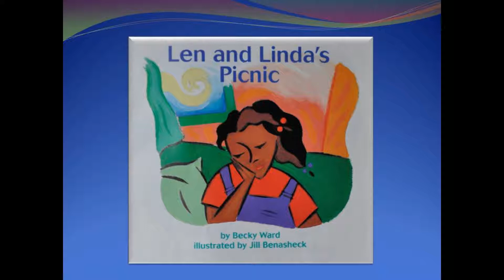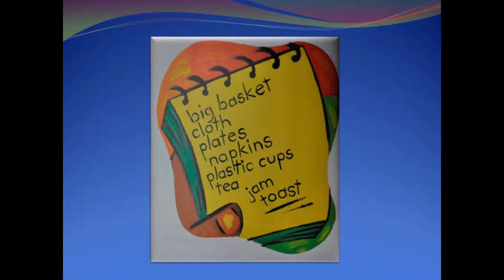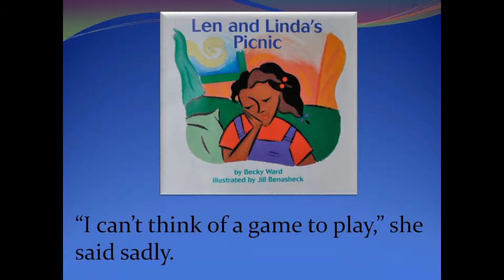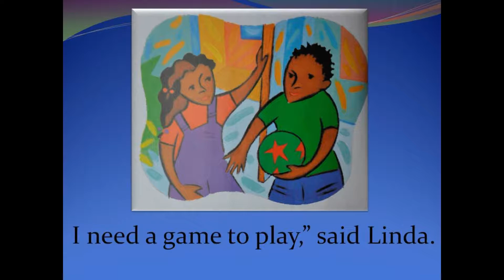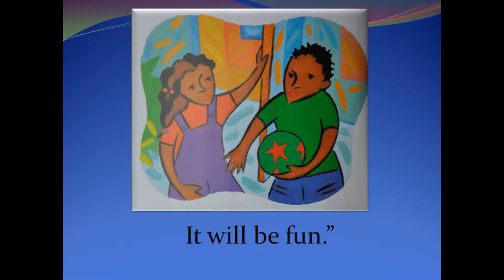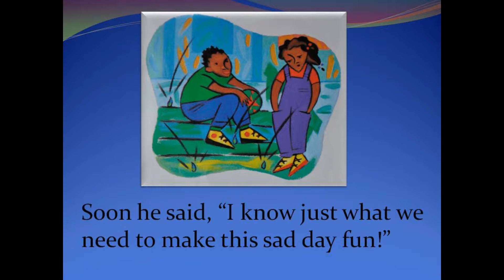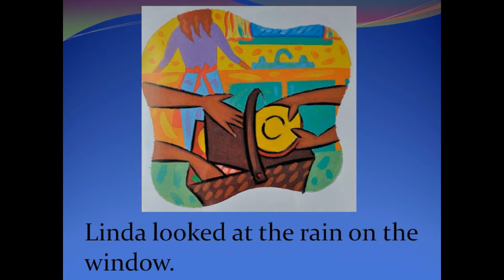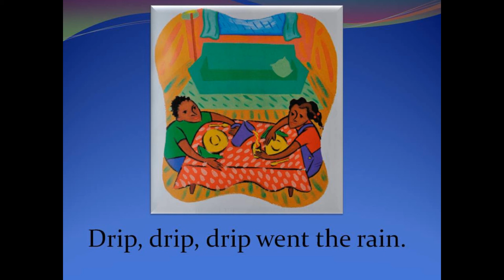"Len and Linda" Phonics Reader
Second Grade Theme 1 Phonics Reader.  This video was created so that the student can first see and hear the story read to them, Then they have an opportunity to read the story on their own for practice. Each word is highlighted in yellow as it is read to the student.